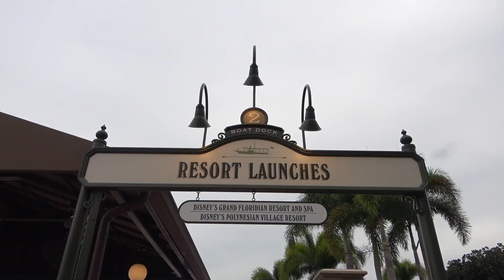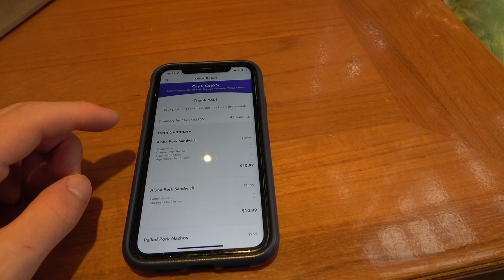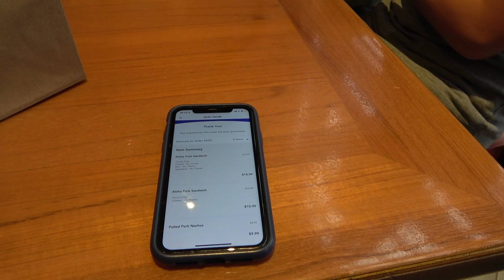Walt Disney World Vlog - Day 6 | August 2022 | Typhoon Lagoon & Epcot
Join us today as we head back to Walt Disney World for our 6th day in the magic, where we do not only head to Typhoon Lagoon but also to Polynesian in addition to Epcot. So I hope you enjoy :)